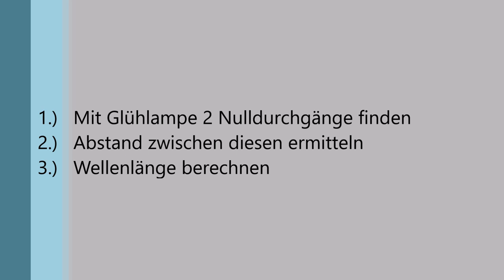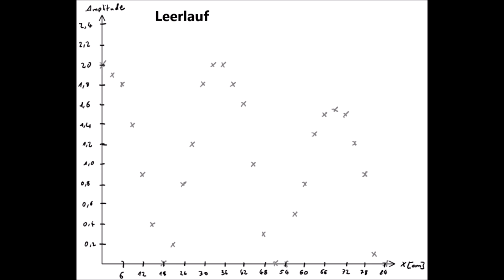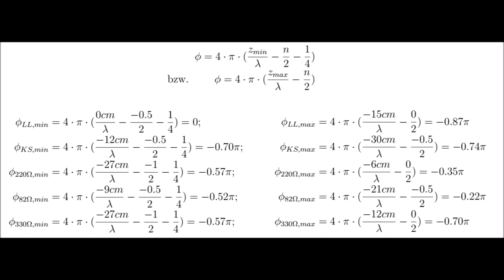Lecherleitung die Zweite...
DHBW Duale Hochschule Baden Württemberg. Dieses Video gehört zur Übung zu den Grundlagen der Hochfrequenztechnik.
Hier geht es um Wellen auf Leitungen, genauer: Messungen an einer Lecherleitung.